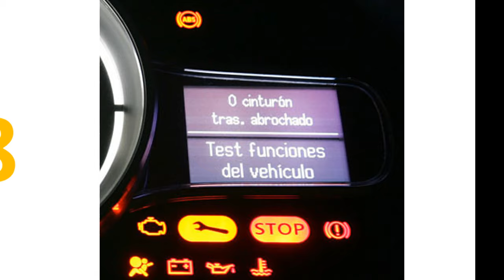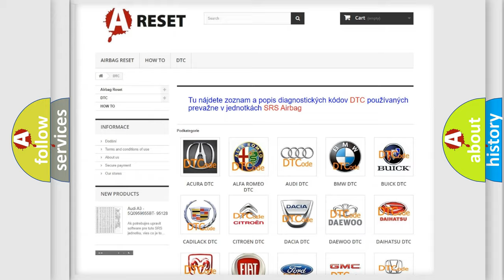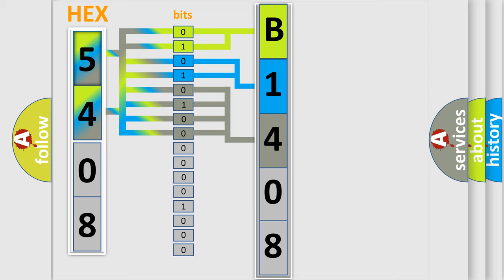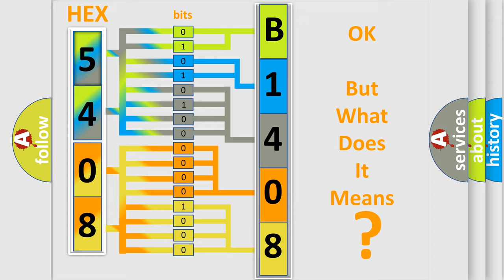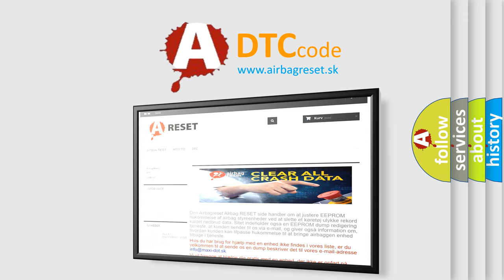DTC Dodge B1408-13 Short Explanation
Contents:
0:21 Basic DTC analysis according to OBD2 protocol standard.
1:48 Insight into programming
2:58 A diagnostically understandable description of the Diagnostic Trouble Code
3:05 Basic error definition

Make
Dodge
Code
B1408 13
Definition
Camshaft Position Sensor A Circuit Range or Performance Bank 1 or single sensor
Description
Engine speed signal and phase signal synchronized,  Irregular number of phase changes Incorrect for 12 crank revs
Cause
 Check for signal,  voltage and ground Check harness for open or short and connectors for damage Replace CMP Replace ECM
Failure Type
Circuit Open